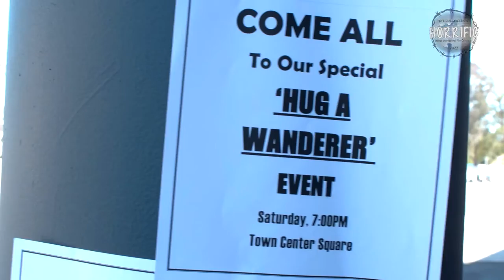Horrific TRAILER : Staycation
"HORRIFIC 2022"
Nominated for HORRIFIC Award to the Best Horrific Trailers.

"Staycation" by Russ Emanuel/ USA

Overview:
Teaser Trailer for the upcoming Sci-Fi Horror Feature Film "Staycation" starring Olivia d’Abo, Sean Kenney, Tracee Cocco, Laurene Landon, Kelli Maroney, Eileen Dietz.
Lead virologist Edward Bellows plays tête-a-tête with hard-hitting journalist Grace Baxter as the world collapses under the weight of a global pandemic. She holds nothing back as she fires question after question, seeking answers from the beleaguered professor. Meanwhile, Britt and Marnie, college roommates being forced to live together, must deal with their newfound realities of this global pandemic. And, a couple Matt and Cathy, stuck in lockdown and separated between continents, spend some belated quality time via webcam toasting to foreign brandy and reminiscing on the past.